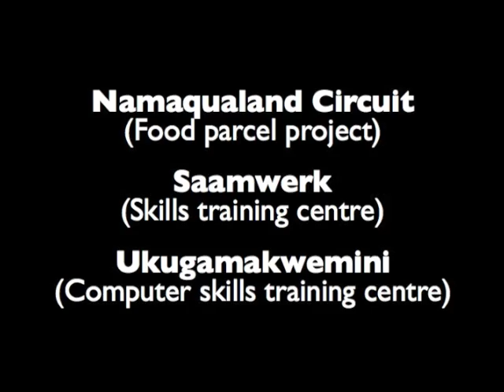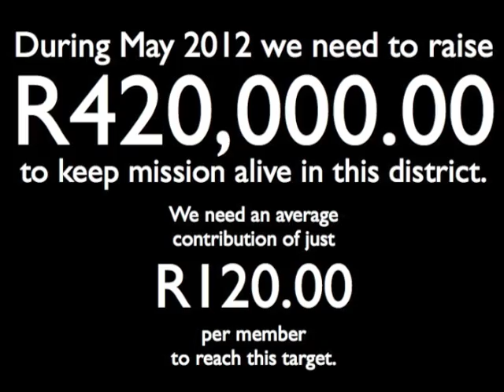Cape of Good Hope District 2012 Mission Month Appeal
To reach our target of R400,000 we need an average contribution of R120 from each of our members.  Some of our members are very poor, so we ask those who have more to sacrifice give 'as much as they can!'